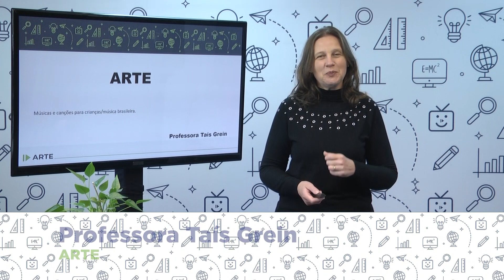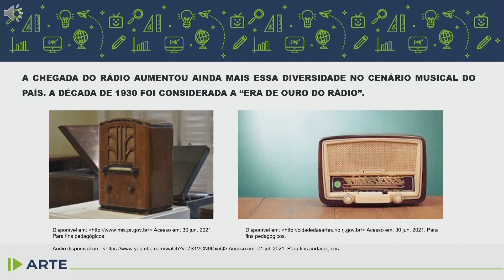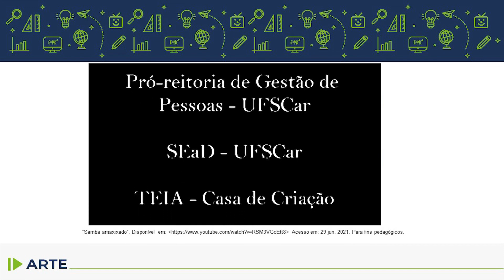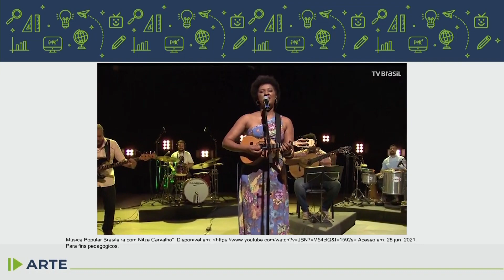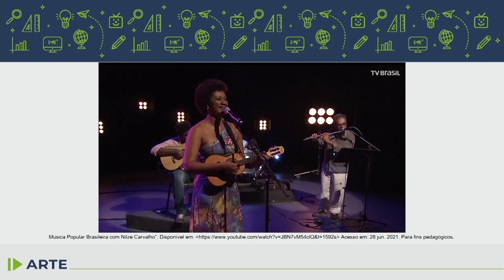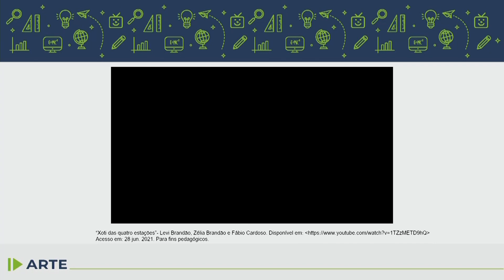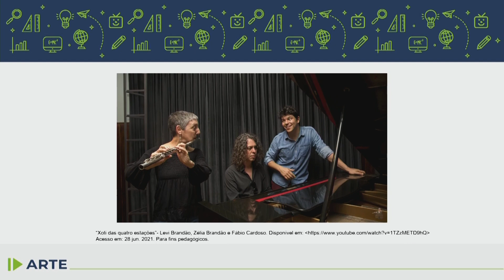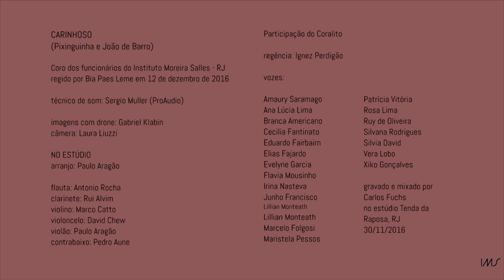Arte - 3.º ano - aula 20 - 27/07